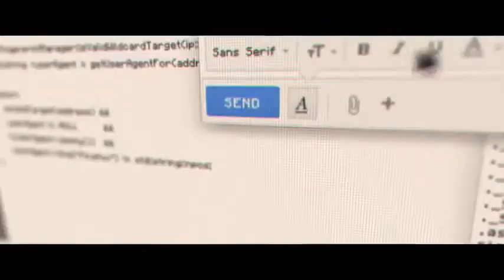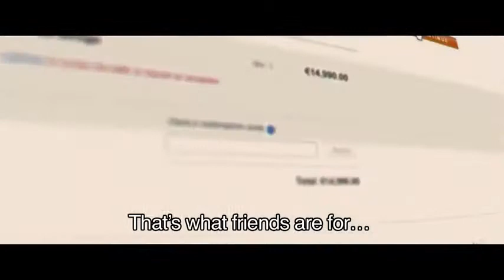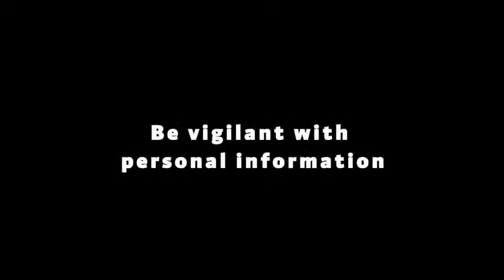See how easily freaks can take over your life Febelfin Online Advert